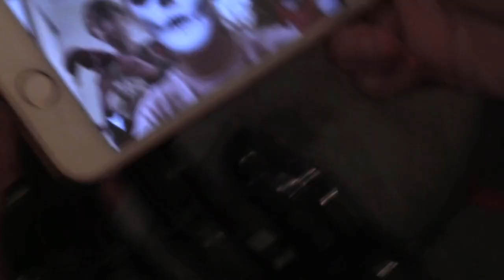Ail Law (Second Hand) - Runner Up of Film of the Month June 2020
Three children are opening their Christmas presents, and find one they weren't expecting.